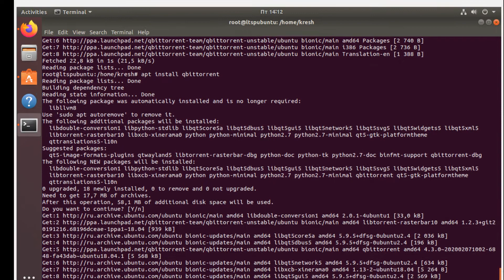Install qBittorrent v4.2.1 in Ubuntu 18.04, 19.10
Install qBittorrent v4.2.1 using the official repository program in Ubuntu 18.04, 19.10.
Установка qBittorrent v4.2.1  с помощью официального  repository программы в Ubuntu 18.04, 19.10.